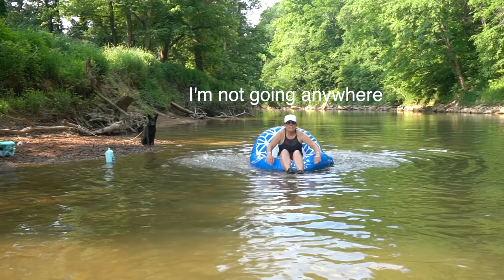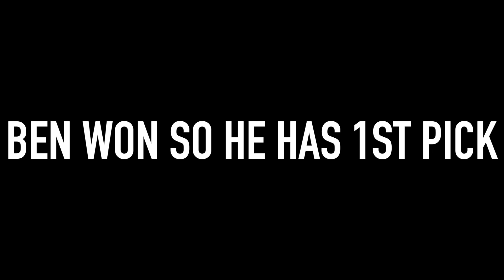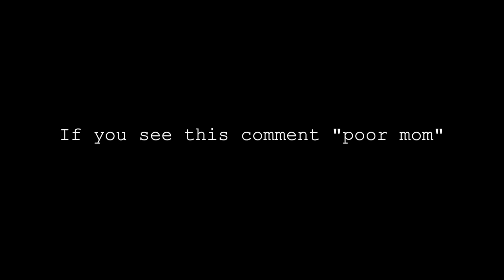VLOG 271: Broken hips and our Family Game caused Marital Strife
*MERCH*